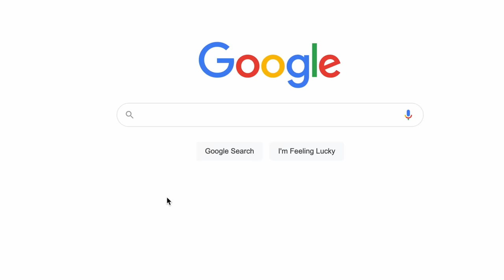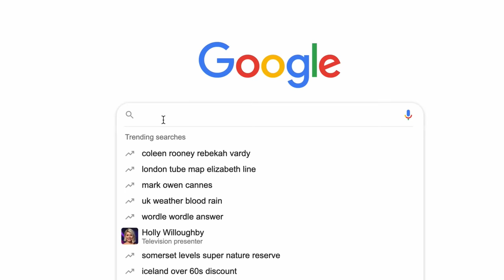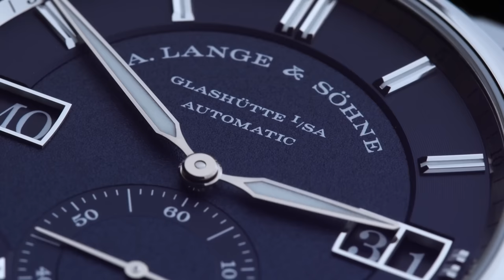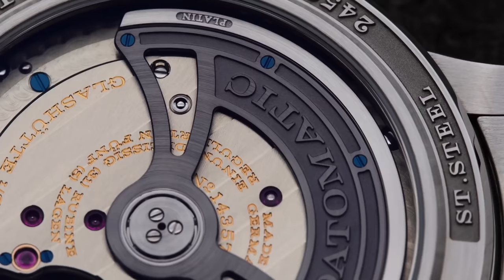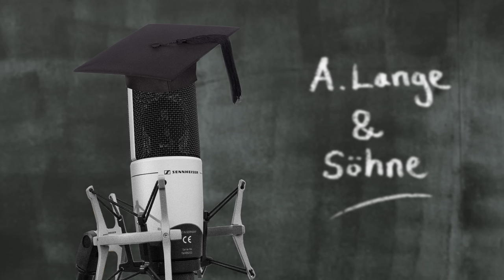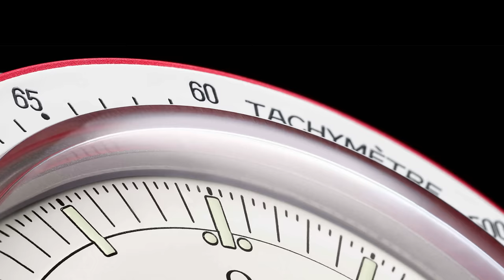Jenni Elle Gives Me a MASTERCLASS in Watches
Jenni Elle is here to well, um, make me look silly. She's a watch enthusiast through and through and now it's time to have a little chat... which ultimately leads to my ego taking a rather large hit.

Want to save money on your next watch? The Watchfinder Price Promise means you’ll get the best price. to discover more.